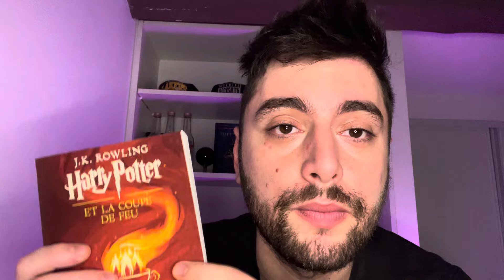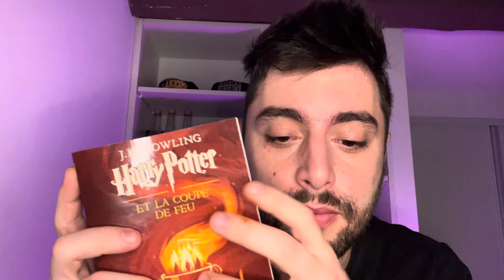ASMR Français - Chuchotement Inaudible - Bruit de bouche intense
ASMR Français - Inaudible - Bruit de bouche intense

Hello les loulous ! Dans cette nouvelle video je te fais de l'asmr fr inaudible avec des bruits de bouche proche du micro ! Je serais aidé du Tom 4 D'HARRY POTTER et la coupe de feu !
Alors installe toi confortablement et détends toi !